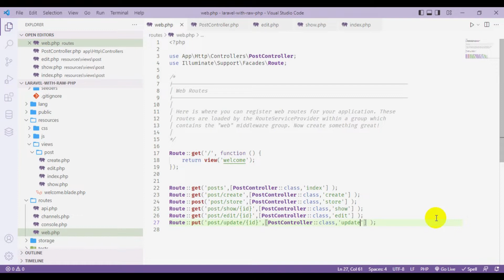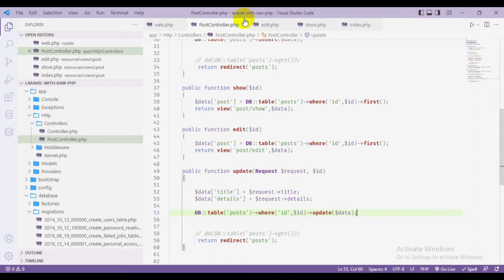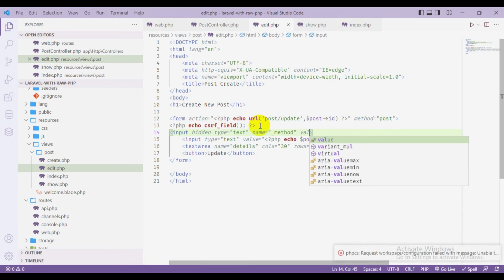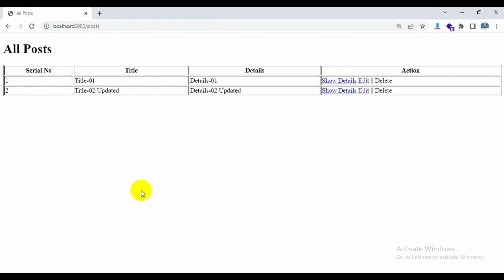Update Data | Laravel CRUD with Query Builder using Raw PHP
Update Data | Laravel CRUD with Query Builder using Raw PHP | EP-11.5